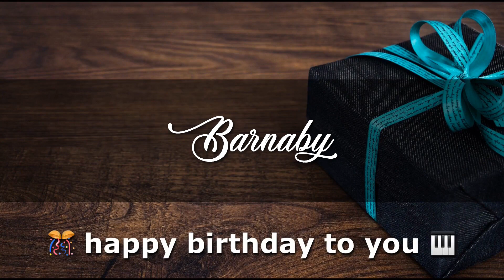BARNABY Angelclasico HAPPY BIRTHDAY